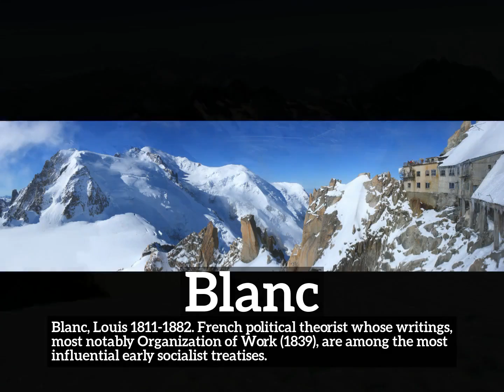How Does Blanc Look? | What is Blanc? | How to Say Blanc in English?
Learn how to pronounce blanc with Imago Spectrum.

What is blanc?
How does blanc look?
How to say blanc in English?
What does blanc represent?
What is the defintion of blanc?

Imago Spectrum allows you to easily memorize common English words and phrases by joining visual and auditory learning environments into a short video. Focus on the images and repeat blanc several times for best retention results.

In this video we are speaking the word, blanc. Do take note of how blanc is spelled.
The definition of blanc is listed below the word in the video.
Blanc:  Blanc, Louis  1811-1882.  French political theorist whose writings, most notably Organization of Work (1839), are among the most influential early socialist treatises.